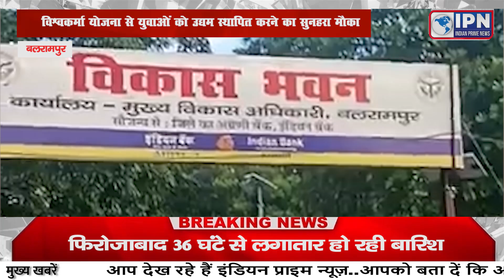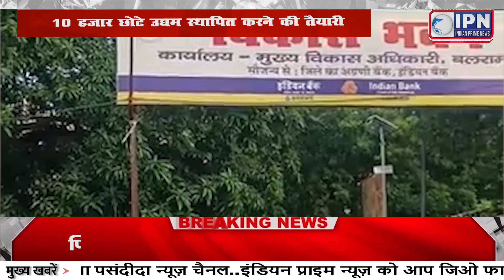10 हजार छोटे उद्यम स्थापित करने की तैयारी